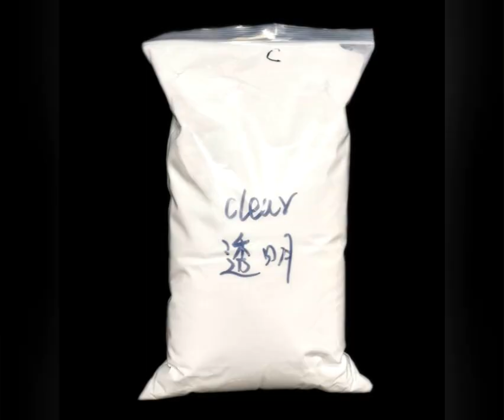acrylic nail $ 23 sale wholesale , retail minimum 3 kilo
Acrylic Powder $ 23 sale wholesale, retail minimum 3 kilo
Three colors available: White Clear Pink